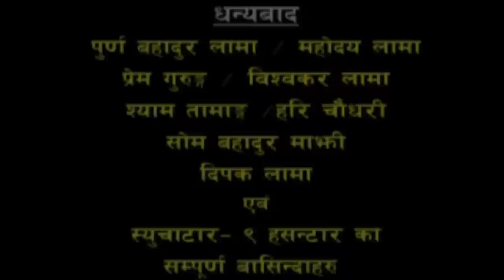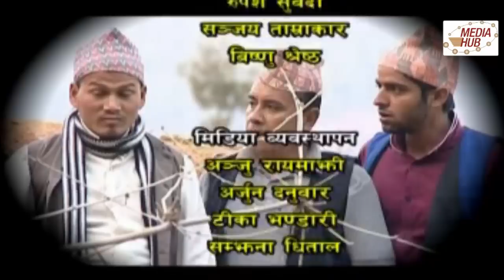Meri Bassai, 24 February 2015, Full Episode 445